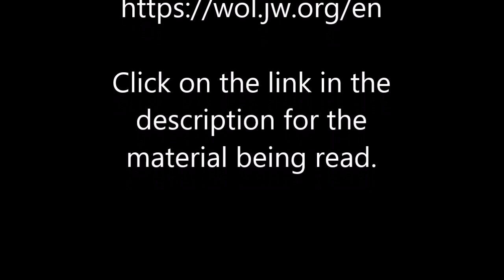Practice your English with Examining the Scriptures Daily: Monday, August 16, 2021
Practice your English with Examining the Scriptures Daily:
Monday, August 16, 2021

Note: Watching a speaker who reads to us helps us learn a language much quicker than only listening to him. It makes us pay attention and focus on the meaning of what is being said. That is why we prefer to watch an announcer even though he may be just reading a script from a teleprompter. So, students, watch what I read and then click on the link a read what I have read. Doing so will help increase your English vocabulary and understand how words are used in context.